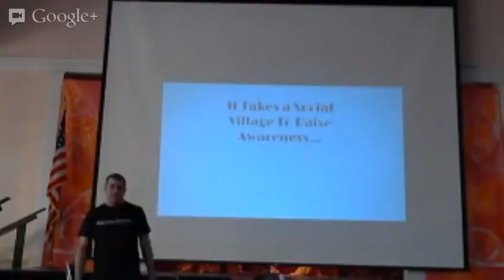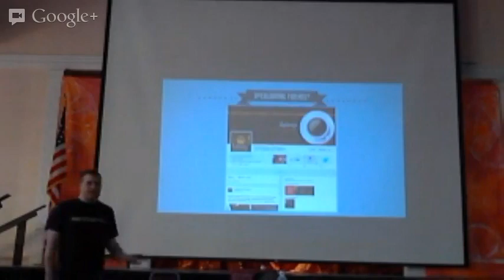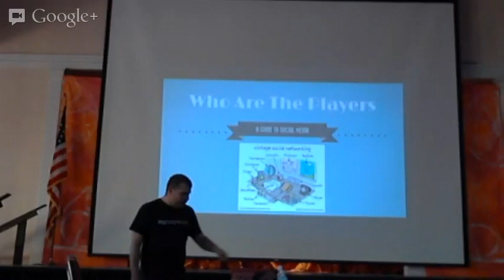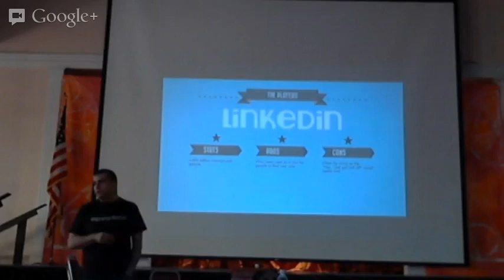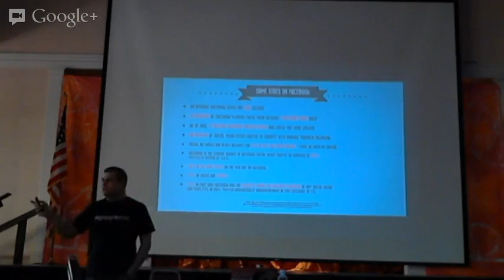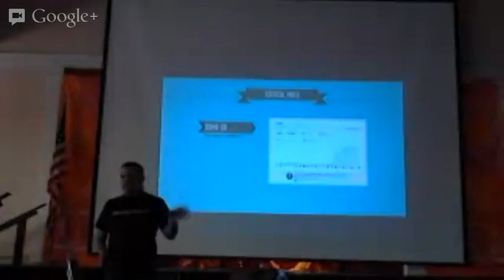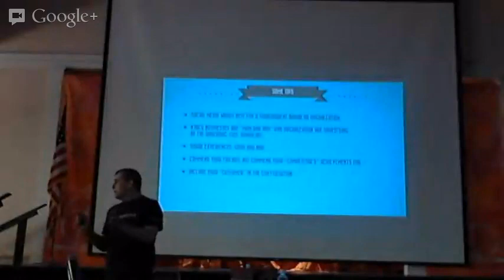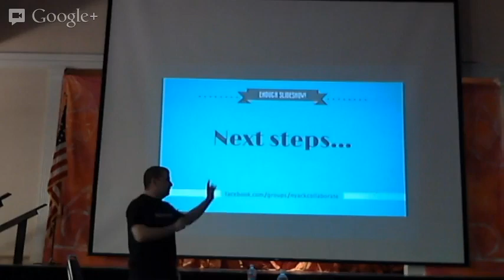Social Village - Nyack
David Schloss rallies his neighbors in the Village of Nyack, NY, to work together to learn about and create a unified social media front.